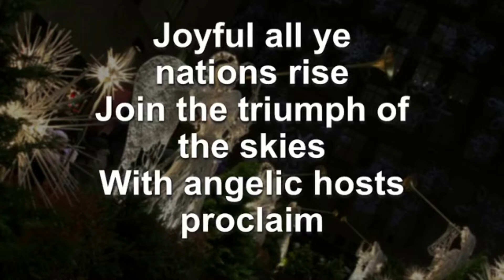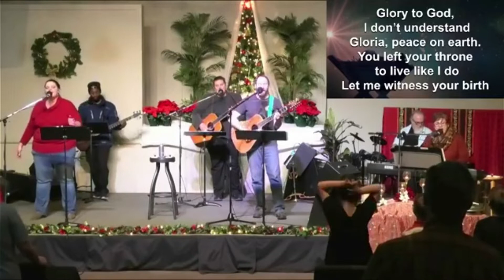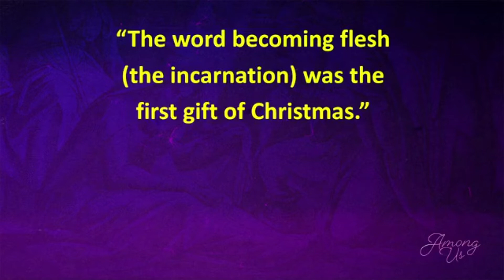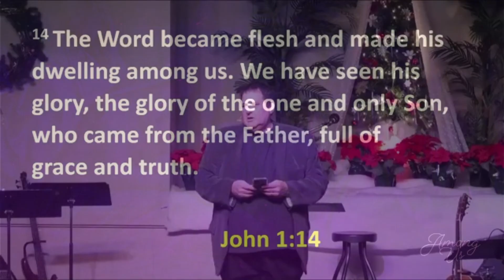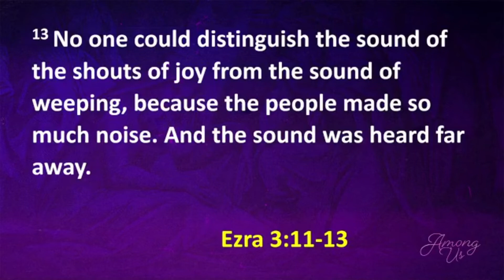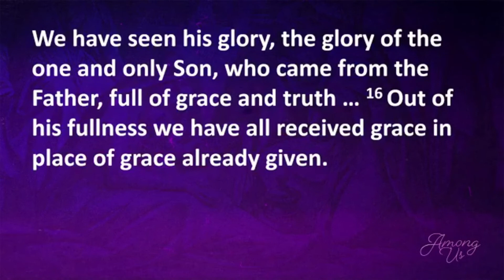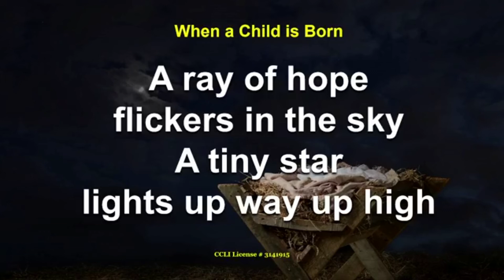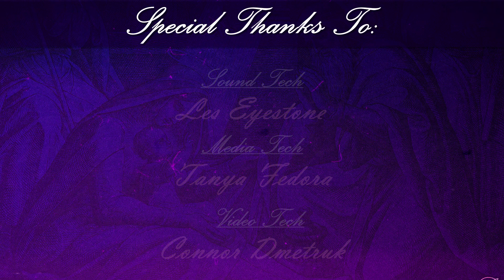VPCC Worship Experience: The Sleigh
12/04/2022

Welcome to this mornings Worship Experience here at VantagePoint Community Church.

This is a recording of our LIVE streamed service. Our worship services are LIVE streamed every week on our Facebook page.

Sermon Series: Among Us
Today's Sermon: THE SLEIGH

In this series for Advent, we will explore the first chapter of the Gospel of John. What did it mean for God to take on human flesh and walk among us? As we grow in understanding, our hearts will become more prepared for the Christmas holiday and for an encounter, once again, with the living God.

Thank you for joining us today and we hope to see you again soon

Many Blessings